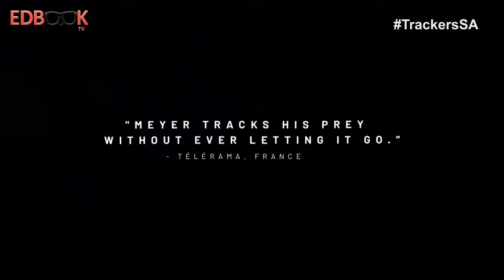Sisanda Henna on Trackers